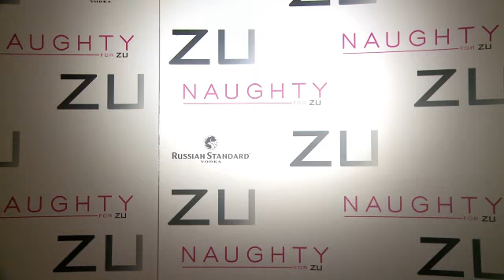Erin McNaught Zu Shoes